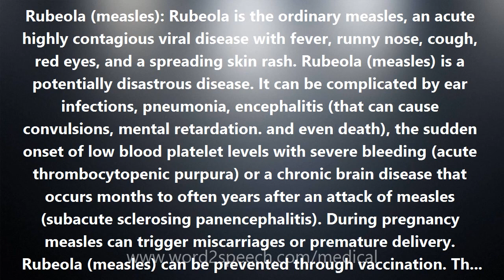Rubeola (measles) - Medical Meaning and Pronunciation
Title: Rubeola (measles)

Rubeola (measles): Rubeola is the ordinary measles, an acute highly contagious viral disease with fever, runny nose, cough, red eyes, and a spreading skin rash. Rubeola (measles) is a potentially disastrous disease. It can be complicated by ear infections, pneumonia, encephalitis (that can cause convulsions, mental retardation. and even death), the sudden onset of low blood platelet levels with severe bleeding (acute thrombocytopenic purpura) or a chronic brain disease that occurs months to often years after an attack of measles (subacute sclerosing panencephalitis). During pregnancy measles can trigger miscarriages or premature delivery. Rubeola (measles) can be prevented through vaccination. The disease is also called the hard measles and (depending on how long you think it lasts) the seven-day measles, the eight-day measles, the nine-day measles, or the ten-day measles, and morbilli. The name measles comes from the Middle English maselen meaning many little spots characteristic of the rash. The word rubeola refers specifically to the reddish color of the rash.